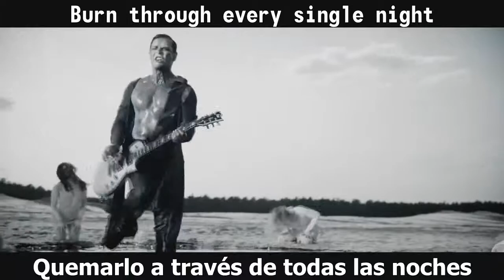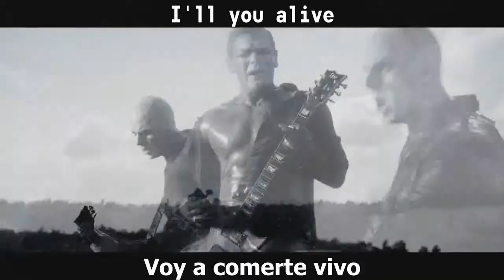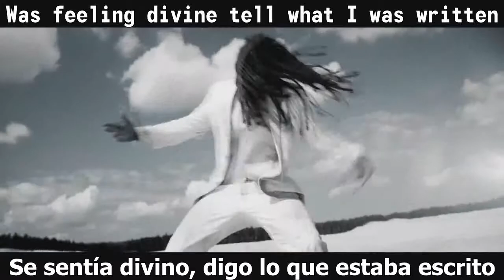EMIGRATE ft. Frank Dellé (Seeed) - Eat You Alive (Subtitulos Español - Ingles)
EMIGRATE ft. Frank Dellé (Seeed) interpretando Eat You Alive (Comerte Vivo) del álbum Silent So Long lanzado en el 2014. Este es su vídeo oficial.